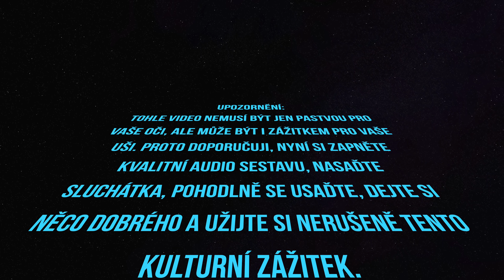Boosted Mini S - unboxing, první kilometry & recenze [4K]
Boosted Mini S - dnes už v podstatě kultovní značka Boosted a její Mini verze elektrického skateboardu.